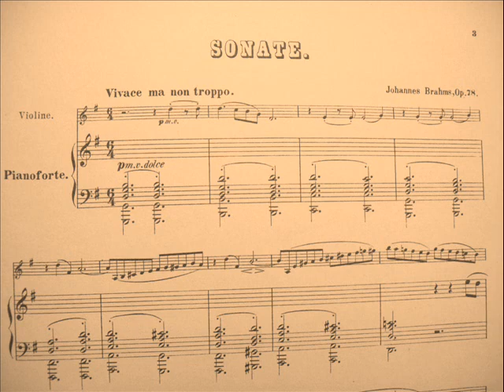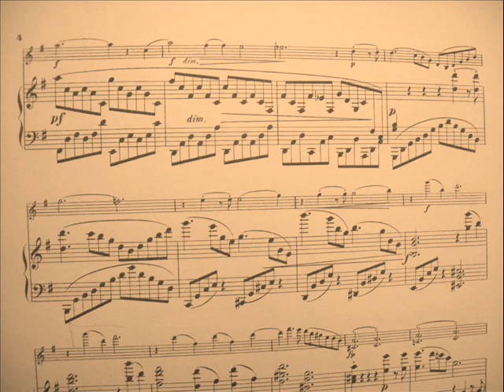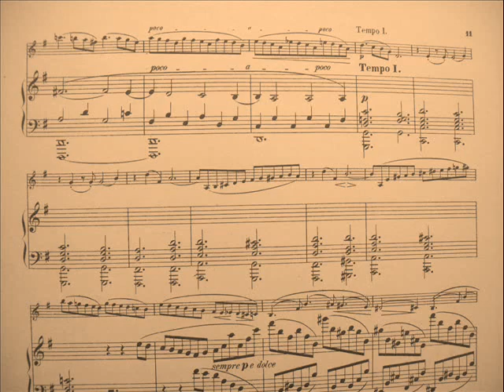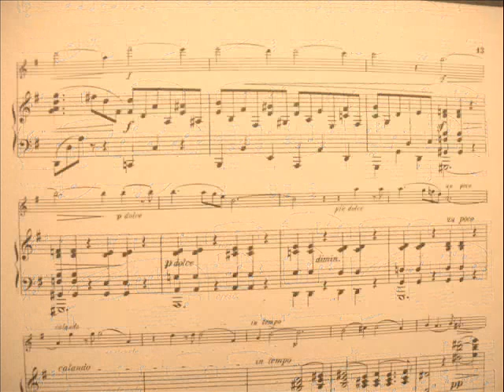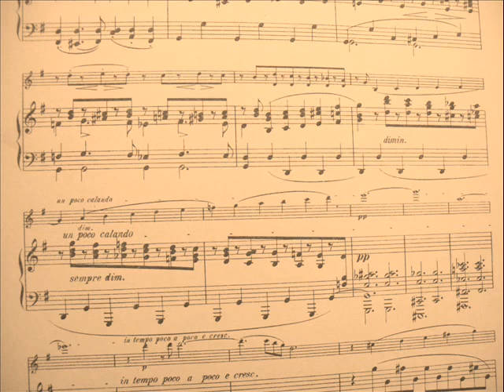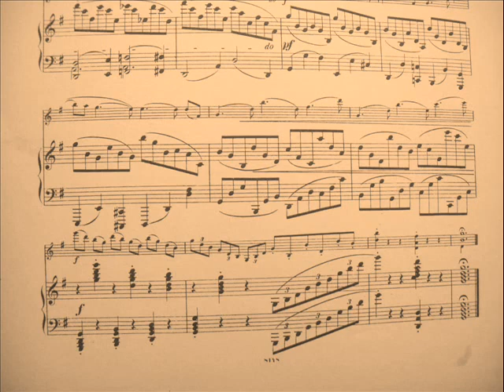Brahms Violin Sonata, Op 78, 1st Movement, Vivace ma non troppo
William Hutchins, Violin
Albert Singerman, Piano